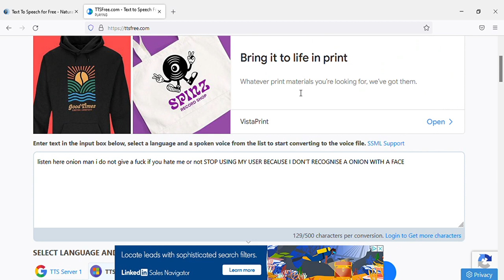for onion twat